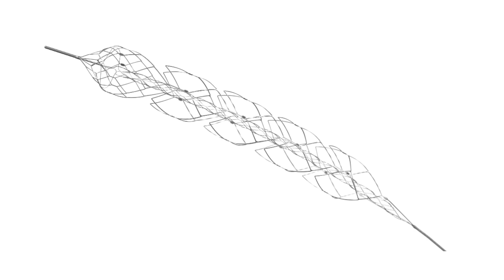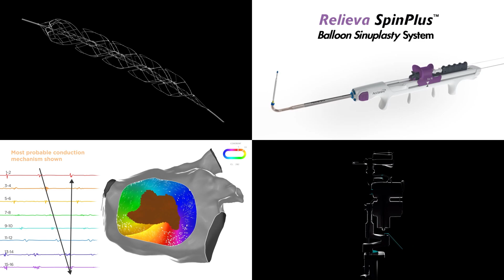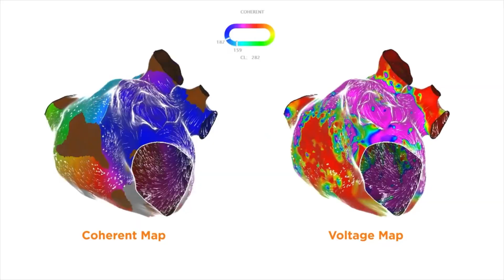Create Change With a Career in MedTech | Johnson & Johnson MedTech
At Johnson & Johnson MedTech, we are going beyond what’s next to help save lives through purposeful technology to reimagine health. Meet TeamMedTech employees from around the world who are helping to empower everyone to live their best life possible.

You know us by name, but we want to get to know you. Explore careers at Johnson & Johnson MedTech